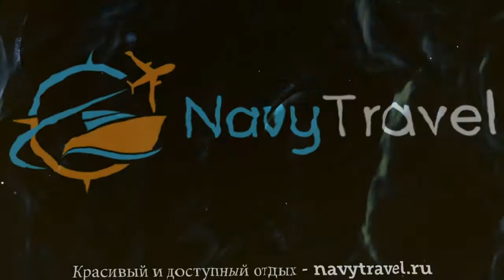AIYARA GRAND HOTEL 4* Таиланд Паттайя обзор – отель АИЯРА ГРАНД ХОТЕЛ 4* Паттайя видео обзор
Хотите отдохнуть и ищете туры, Таиланд – отличное место для отдыха. Посмотрите видео «AIYARA GRAND HOTEL 4* Таиланд Паттайя обзор – отель АИЯРА ГРАНД ХОТЕЛ 4* Паттайя видео обзор» и поймите подходит ли Вам отель АИЯРА ГРАНД ХОТЕЛ 4* Паттайя, который Вы можете забронировать по ссылке
Так же отель AIYARA GRAND HOTEL 4* иногда называют гостиница AIYARA GRAND HOTEL 4* Таиланд или гостиница АИЯРА ГРАНД ХОТЕЛ 4* Паттайя.
Какие услуги в AIYARA GRAND HOTEL 4* Таиланд Паттайя бесплатны, а за какие необходимо платить отдельно.
В каком году был построен отель АИЯРА ГРАНД ХОТЕЛ 4* Паттайя, производилась ли реконструкция или ремонт и в каком году.